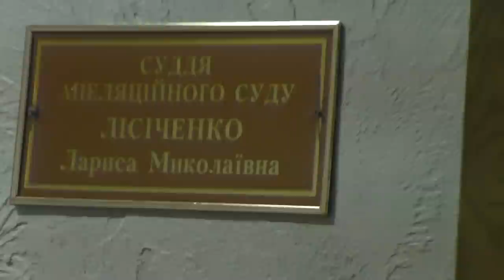Полтава 17.2.2016 Геннадий Сикалов